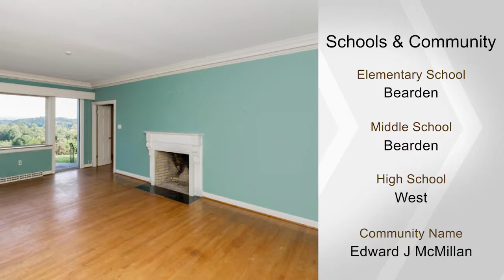5609 Lyons View Pike, Knoxville, TN 37919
Majestic Smoky Mountain Views with stunning Ft Loudon lake sparkling water.  Lovely, green-scaped lawn gently sloping towards the lake.  Large one level Ranch home with formal Living Rm w/vintage marble mantle. formal Dining room w/locked silver storage. Cozy Family rm w/bay window & white washed paneling, customer built-ins, & brick Fireplace.  spacious Kitchen with room for the gourmet pantry & garden potting room.  master BR with Fireplace & ample Closets, 3BR, 2 private BA. Unfinished Bonus above.  Storage & Wine Cellar below.  Greenhouse.